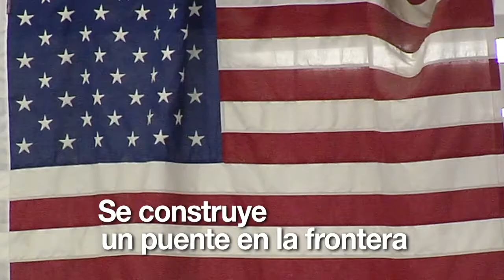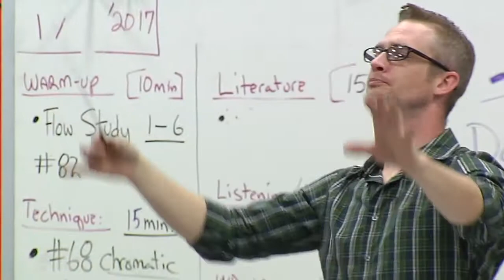Se construye un puente en la frontera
En "Tocando Vidas", Esteban Moctezuma nos presentará el debut de la recién formada Filarmónica Binacional "The Bridge", un evento histórico donde jóvenes mexicanos y de Estados Unidos se unen para formar un puente musical entre dos naciones que, en este momento, debaten cuestiones migratorias y de tolerancia.